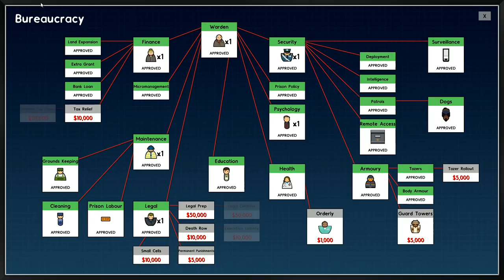Let's Play Prison Architect #45: The Solitary Block!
We need a solitary block to take care of the prisoners who have been misbehaving.  If we could just persuade them to stop breaking the rules, they wouldn't need the solitary block in the first place!